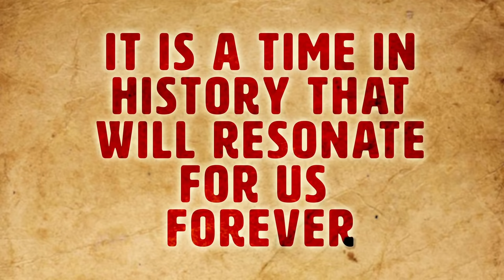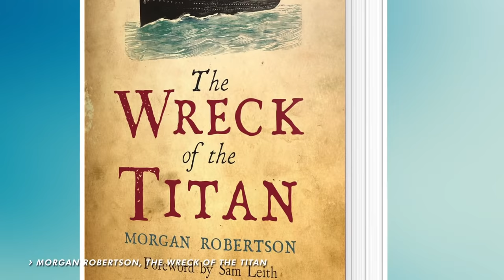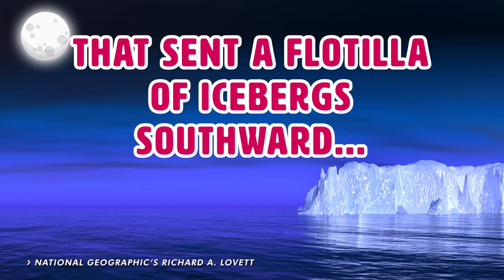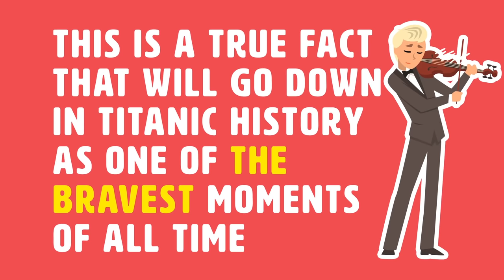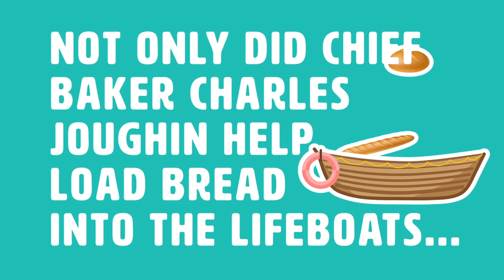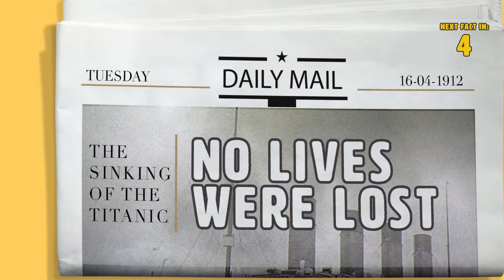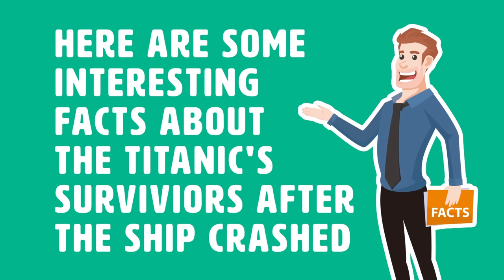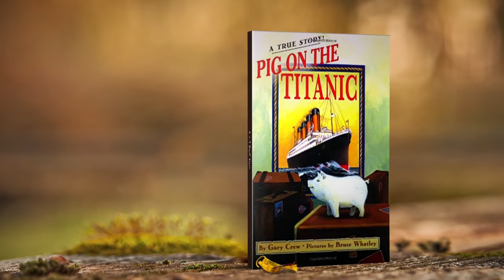17 Interesting & True Facts About The Titanic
One of the world's greatest tragedies, one of the biggest ship crashes and it is a time in history that will resonate for us forever. Today, we'll be exploring true, interesting, and amazing facts but mostly facts about the Titanic.

Timestamps:
Intro - 0:00
17. The Sinking May Have Been Predicted - 1:30
16. A Full Moon May Have Been Responsible.  - 2:06
15. Optical Illusion Theory - 2:45
14. Canceled Drill. - 3:13
13. Musicians.  - 3:40
12. Cold Deaths. - 4:20
11. One Man And His Whiskey. - 4:47
10. A Nearby Ship Could Have Helped. - 5:30
9. False Reports. - 6:04
8. Ships Still Get ‘Iced’ Today. - 6:28
7. Lucky Dogs. - 6:55
6. Lifestyles of the Rich - 7:21
5. Booze and Cigars - 7:56
4. The Iceberg. - 8:30
3. The Ship Crash - 9:05
2. Potential Survivors - 9:53
1. The Pig Music Box - 10:38

Summary:
10. A Nearby Ship Could Have Helped. Here's a moment in Titanic history and an amazing fact that at least one person regrets: 20 miles away, the SS Californian stopped to avoid ice.

9. False Reports. Here is a fact about the sinking ship that is one of the biggest blunders in titanic history: The first paper to report the sinking of the Titanic on April 16th, was the UK’s Daily Mail.

8. Ships Still Get ‘Iced’ Today. After the Titanic, icebergs continued to be a problem up until today. Just last year, an iceberg ripped a hole in the hull of a Russian fishing boat that was cruising in the Antarctic. The crew consisted of 32 people.

7. Lucky Dogs. Here's an amazing fact about the sinking ship: Beside the 706 crew members and Passengers who survived the tragedy, there were two survivors who you probably wouldn't expect: two dogs

6. Lifestyles of the Rich. An interesting fact and piece titanic history is the amount of money spent to go on this gigantic ship's maiden voyage. The people at JSONLINE tell us that the cost of the most expensive First Class Parlor ticket to New York was $4,350 — about $69,600 today.

5. Booze and Cigars. One of the most interesting facts about the Titanic is the amount of beer, wine and cigars on the ship. Before it became a sinking ship, the people at JSONLINE once again report that the Titanic was stocked with 20,000 bottles of beer and stout, 1,500 bottles of wine and 8,000 cigars for use by first-class passengers.

4. The Iceberg. Let's take a moment to share some amazing facts about the thing the ship crashed into itself, the iceberg. Apparently, before it was sinking ships, the iceberg was spawned from a glacier in Greenland. It was about 100 feet tall and according to the Titanic experts at JSONLINE, the iceberg was warmer than the water Titanic passengers fell into that night. The ocean waters were 28 degrees, and the iceberg was 32 degrees.

3. The Ship Crash. Let's examine some true facts about the ship's crash itself. According to TITANICFACTS.NET, they were only 4 days into their maiden voyage when the crash occurred. They had received 6 ice warnings beforehand, but unfortunately, the Titanic's lookout was not equipped with binoculars to see icebergs in time to avoid the collision. When the iceberg was first viewed, it only took 30 seconds for the big ship to crash. First Officer William Murdoch attempted to turn the ship to swing it past the iceberg but to no avail. The most tragic part of it all was if the Titanic had hit the iceberg head-on, they probably would have survived due to the strength of the bulkheads.

2. Potential Survivors. Here are some interesting facts about the Titanic's surviviors after the ship crashed. According to TITANICFACTS.NET, it took the crew 60 of the 160 minutes to actually get the lifeboats going. Although only 31.6% of the crew and passengers survived, apparently as much as 53.4% could've survived, given the amount of space left in the lifeboats. Also, as if adding insult to injury, JSONLINE says that the Titanic originally was designed to carry 64 lifeboats. To save from cluttering decks, the ship ended up carrying 20 on her maiden voyage.

1. The Pig Music Box. Apparently, a woman on the Titanic named Edith Rosenbaum Russell grabbed a music box shaped like a pig before getting into a lifeboat. She used the music box to calm the children as the rowed away from the ship sinking.